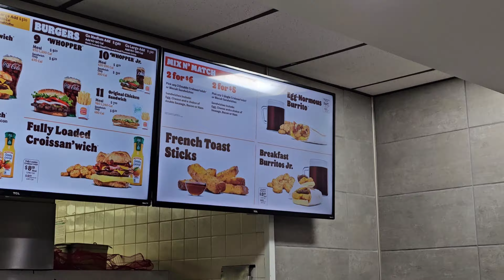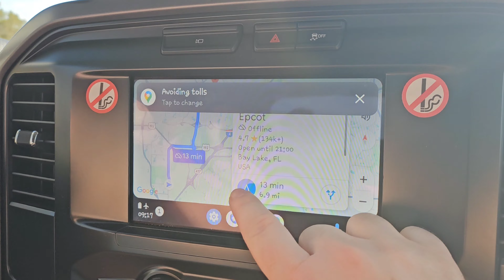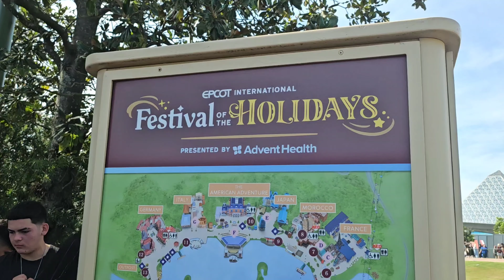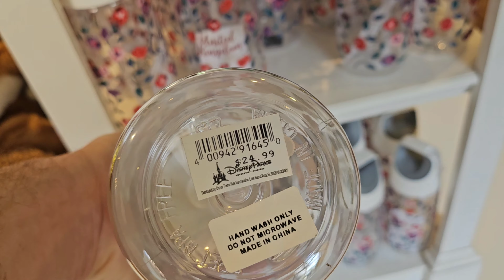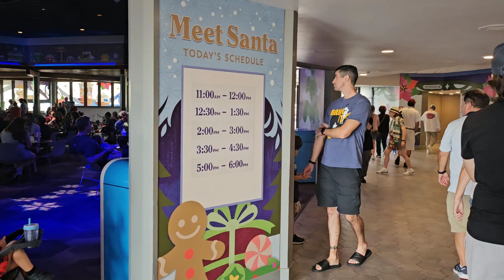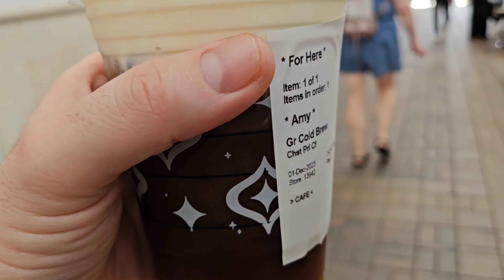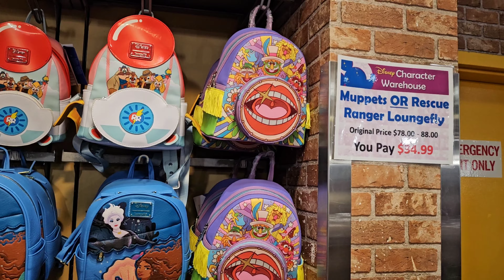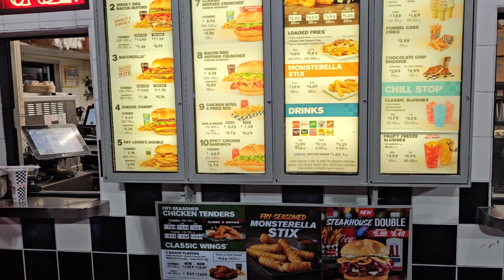Florida VLOG Day 2! Epic EPCOT and Outlets! WALT DISNEY WORLD VLOG.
Welcome back to the Beehive join us on a mouthwatering adventure as we kickstart our day with a delicious breakfast at Burger King, fueling up for an epic journey ahead! 🌐 Next stop: EPCOT in Walt Disney World, where we'll embark on the thrilling Guardians of the Galaxy: Cosmic Rewind ride, experiencing intergalactic excitement like never before! 🚀

🌯 After working up an appetite, we'll head to Moe's Southwest Grill for a flavor-packed burrito feast, satisfying our taste buds with bold and savory delights. 🎉 But the excitement doesn't end there – buckle up as we make our way to Old Town Kissimmee for a mesmerizing Muscle Car Show, surrounded by the roar of powerful engines and classic beauties!

🚗🎶 To wrap up this unforgettable day, we'll swing by Checkers to indulge in a tasty meal, capping off our adventure with flavors that will linger in our memories. Join us for a day filled with fun, flavor, and fantastic rides – a perfect blend of theme park thrills and culinary delights! 🌟

3. Music from InAudio

Land of hope and glory found here non copyright version.